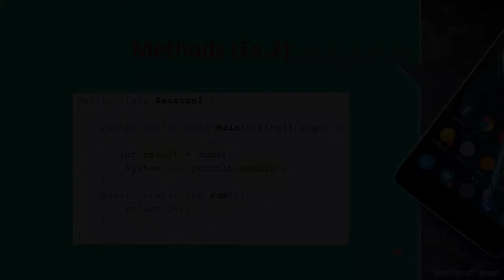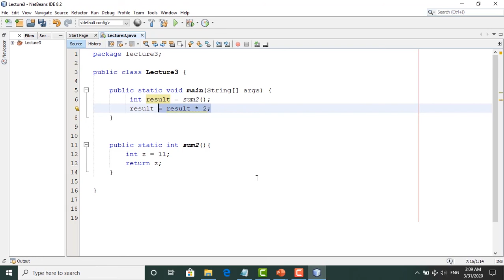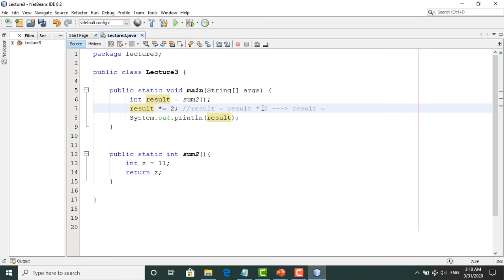Java Methods (2nd Example) in Arabic || الدوال في الجافا المثال الثاني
الدوال في الجافا Java methods, هذه هي المحاضرة الثالثة من سلسلة تعليم لغة الجافا والتي سنعطيكم فيها ثاني مثال عن الدوال وهي مصممة لأي شخص جديد في البرمجة أو مهتم بمعرفة علم البرمجيات عموما